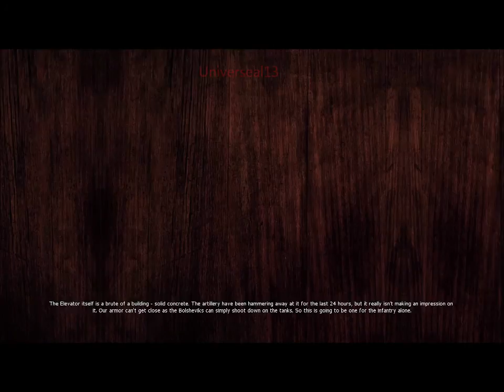Red Orchestra 2 Heroes of Stalingrad Walkthrough part 5